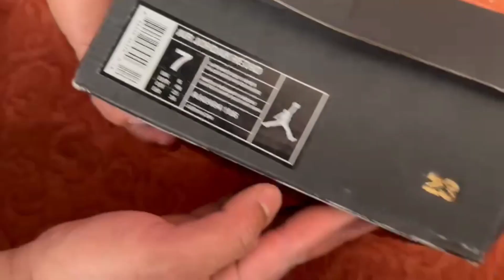jordan4 PSG on super sale price +detail video ytviral psg jordan4 sneakers sneakers2023 #2023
for more video and products follow us on following pages.And you can also get the price of all the shoes there or you can dm us on insta whatsaap and viber too.

you can also get the price òf products there